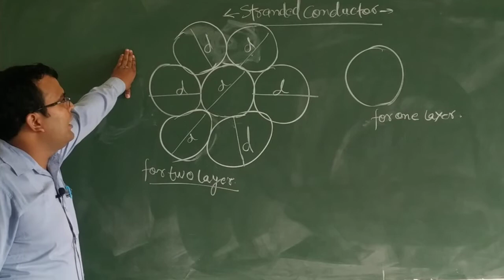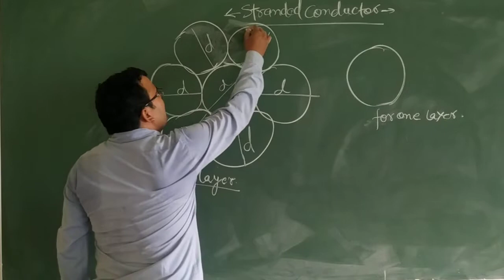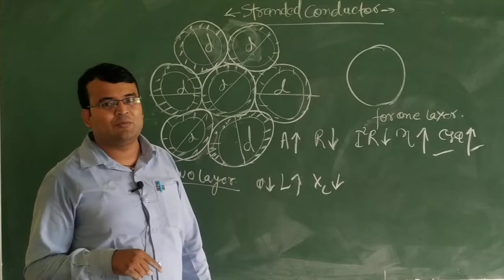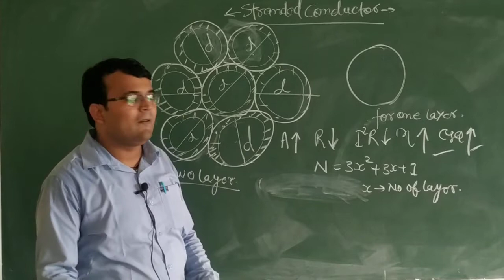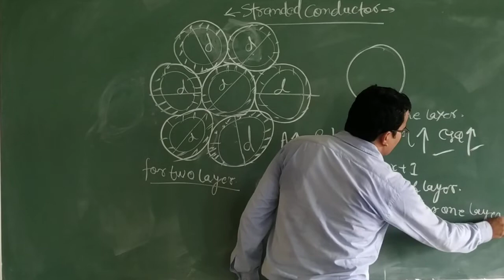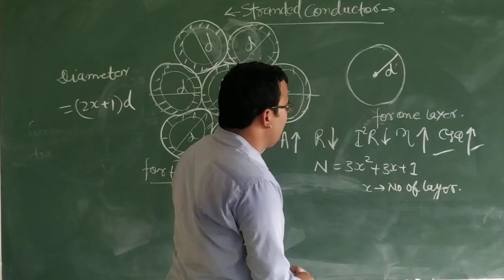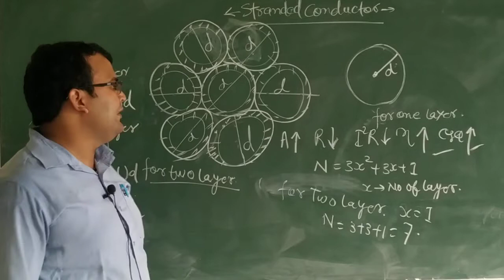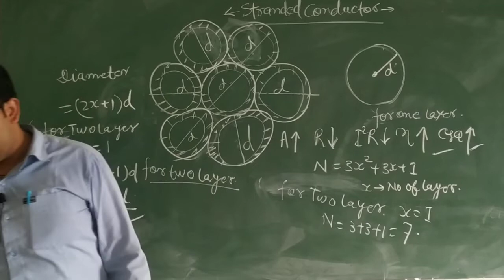Stranded conductor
[31/05, 8:36 AM] Bipin: Join my telegram group
[31/05, 8:37 AM] Bipin: You link for support me
[31/05, 8:38 AM] Bipin: bipinkdubey-1@okicici